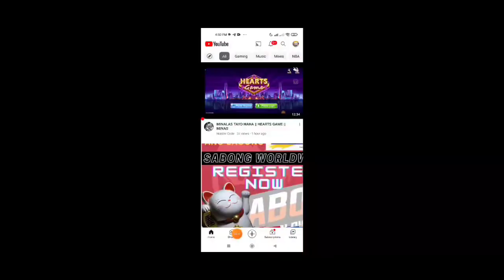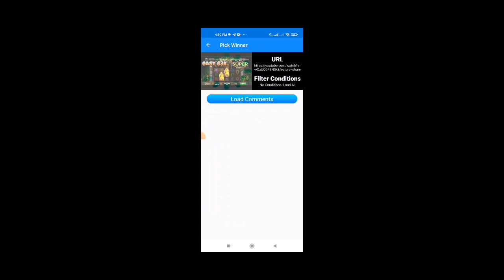PHOENIX GAME || TARA LARO TAYO DITO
Mines tricks
Rockets tricks
mythical animal tricks
minas tricks
minesweeper tricks

Phoenix game link

Jm tricks
Yaj tv
Airman
Doffy G
The money apps
Boss gambet